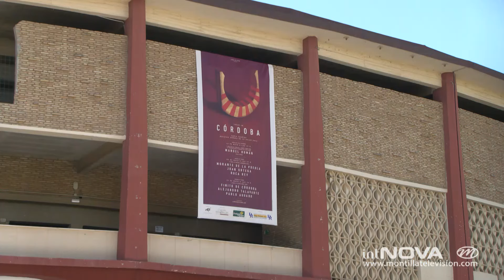Hacia un nuevo modelo